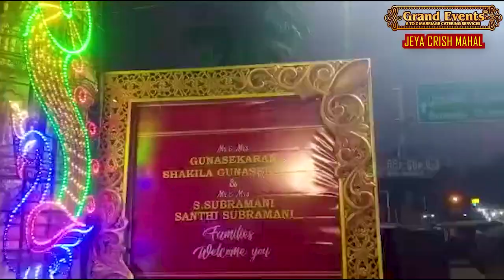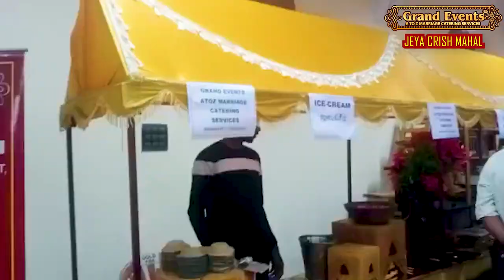Grand Marriage Celebration | Grand Lighting and Flora l Decoration | Grand Events Catering Services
Grand Caterers, care is taken to ensure that the presentation, the authentic flavor, the food design, the service, and everything which comes along is simply perfect. We also understand exactly your position when you play the host and invite guests and we make sure that they are looked after just the way you would like it. We treat every client’s event like our own and leave no stone unturned to extend our warmth and cooperation. We add a personal touch to all our events, treating each client as an individual and keeping their specific needs in mind. If you have an event in the family, or a corporate one, do think of us. It would be a pleasure to be at your service. After all, it’s your blessings & good wishes that keep us going.
COME let us make our FEAST JOYFUL HAPPINESS.

Address #16, Kumaran Nagar, First St, Avadi, Chennai - 600071

Event @ Jeya Crish Mahal